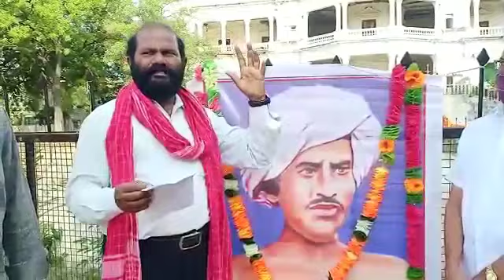birsa Munda బిర్సా ముండా